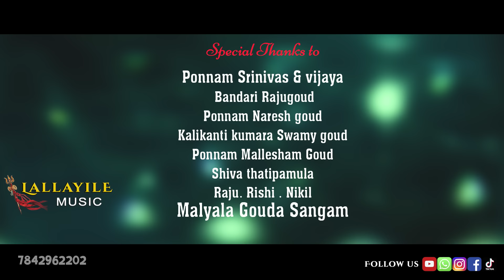Goundlolla Ellagouda Folk Song 2022 | Folk Songs | Singer Laxmi Songs | Lallayile Music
Label & Channel Managed by:  One Media -  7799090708

Lyrics Source: Konu Laxmi Rajam
Rachana Sahakaram : Lallayile Mahesh
Singers: Laxmi & Lallayile Mahesh
DOP & Editing : Naveen
Production Management: Saritha
Director: Abhishek Janga